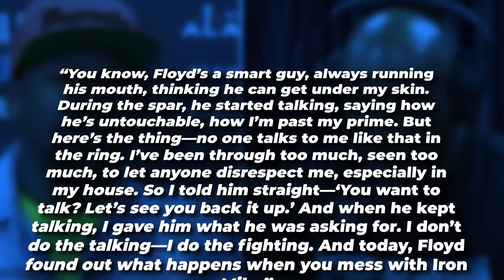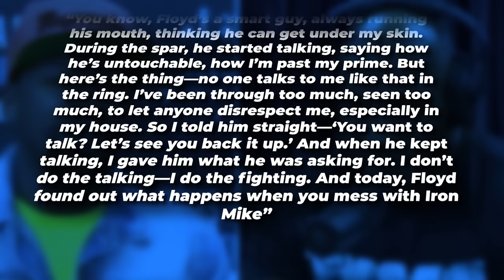Mike Tyson’s FIRST WORDS After KNOCKING Floyd OUT During SPARRING Session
Buckle up, we have the wildest news for you today! Mike Tyson has finally broken his silence after he knocked Floyd Mayweather out in sparring! Yep, you heard that right! Iron Mike, the Baddest Man on the Planet, just put Money Mayweather on the canvas, and we’ve got all the details for you. So we know Mike Tyson is making a return to the realm of boxing this November 15th! , and his opponent? None other than Jake Paul, the knockout artist who's been racking up victories like a collector hunting for rare coins.  This guy is on a roll so Mike knew he needed the best training possible! And let’s just say it doesn’t get better than having Floyd Mayweather as your sparring partner! But things took a wild turn when one of the sessions got heated and Tyson ended up putting Floyd on the canvas! There’s a lot to discuss with this one so without further ado, let’s take a deep dive into the action.